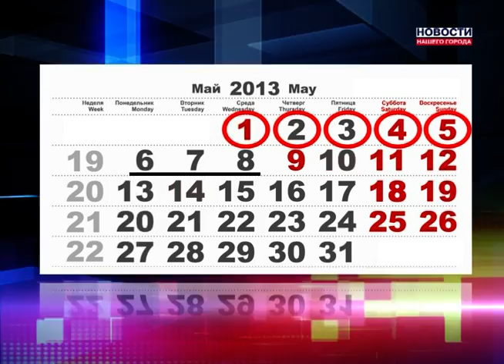Как отдыхаем в праздники